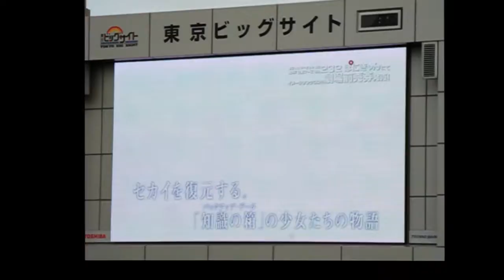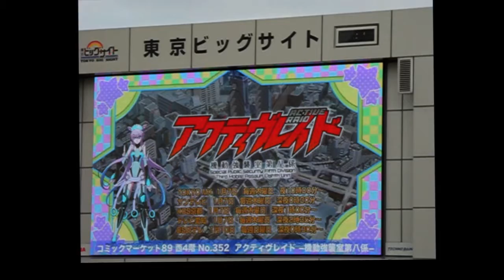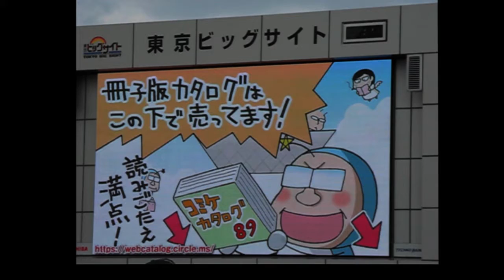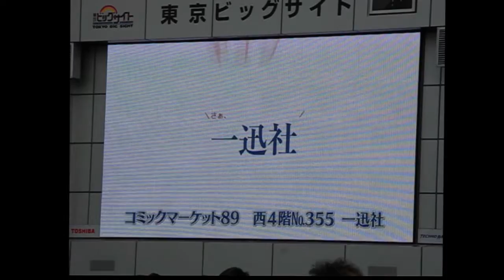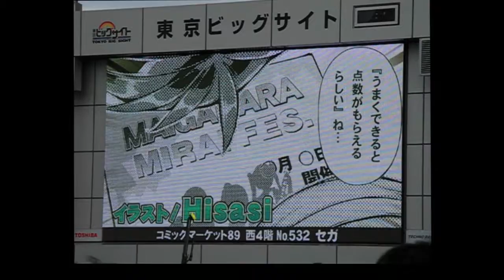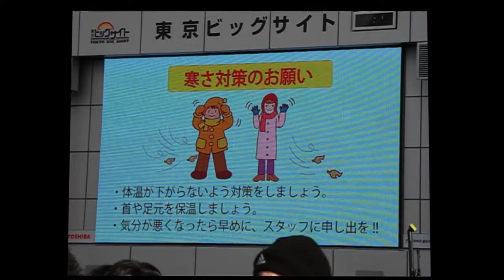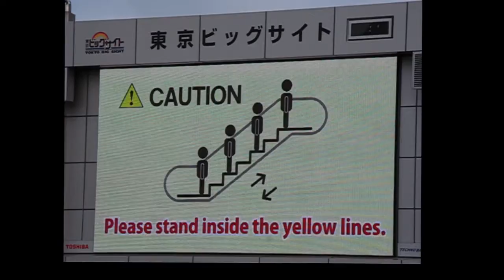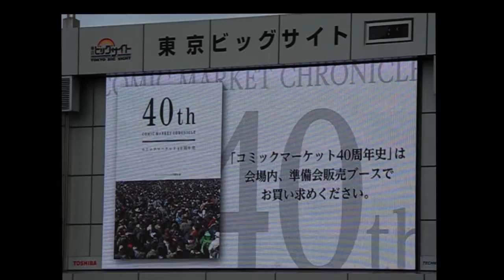コミックマーケット89 (2015年冬) 東京ビックサイトのモニター